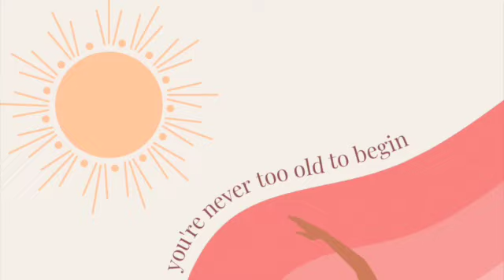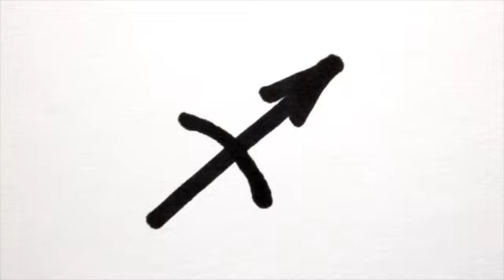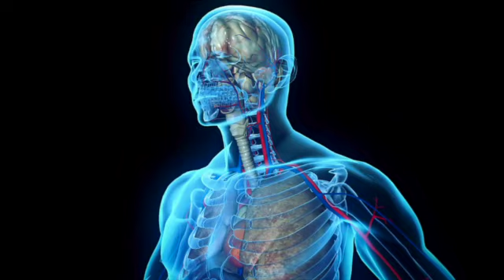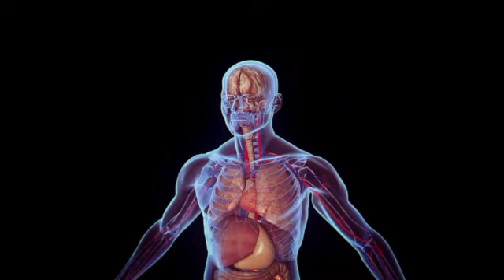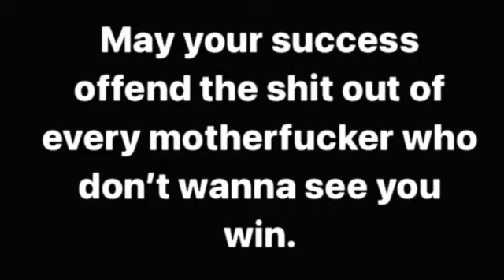Everything about the planet Jupiter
Everything about the planet Jupiter is a dynamic look at the planet of luck and abundance. It taps into our area of expansion and free will. This podcast gives a reflection of what the planet can mean to us in areas of Astrology and personal growth.

About Chakras & Cusswords Podcast
Chakras & Cusswords is a real life podcast that dives into self growth, self care and daily obstacles. Topics include over coming obstacles, clean eating, spirituality, relationships, self improvement, working out, raising kids, social topics, and finding your  purpose. Life is a journey of happiness, grief,
disappointments and courage. Finding our passion, impacts and success one day at a time.

To help support this Podcast please click the links to shop thank you
Links:
Building your business and brand through the Chakras